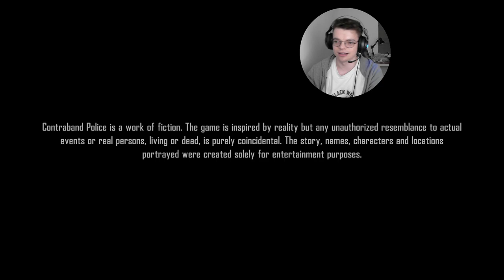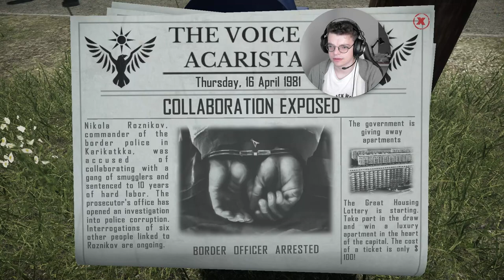I need your license, registration and papers | Contraband Police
We get to play as a border guard inspector in a communist country of the 80's. Smuggling, corruption and forgery are the order of the day here.